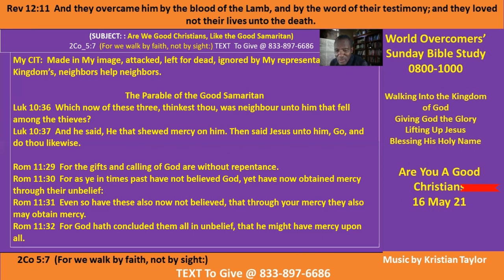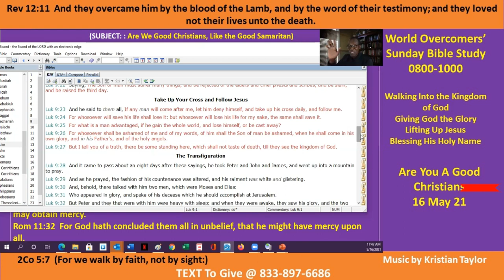Are You a Good Christian Pt G-1 16 May 21 Kenny Taylor-WOCM - Giving God the Glory -